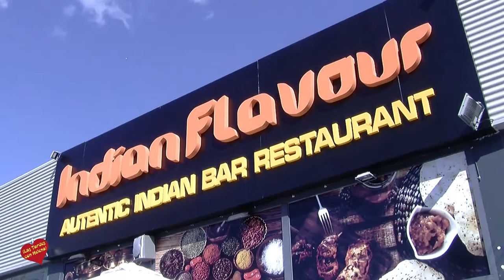Inauguración de Restaurante Indian Flavour San Pedro Alcántara